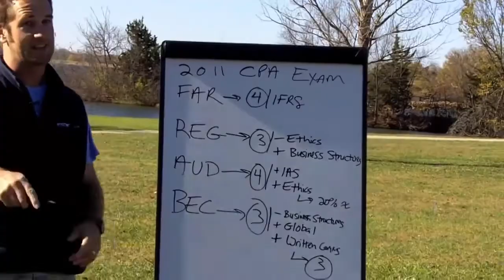Should You Study the AICPA CPA Exam Blueprints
How do you use the CPA Exam Blueprints?" Should you study the CPA Exam Blueprints for your exams or should you leave it to your CPA Review course to tell you what to study? Free CPA Notes ➤